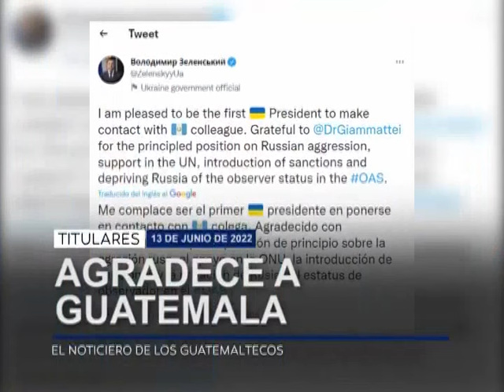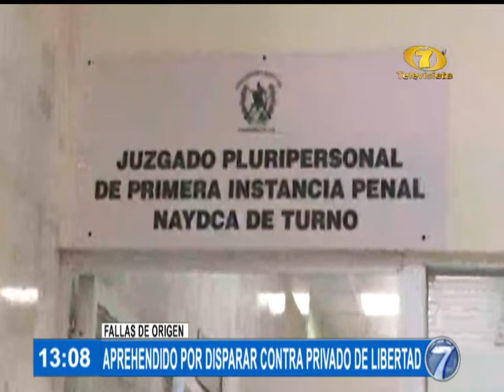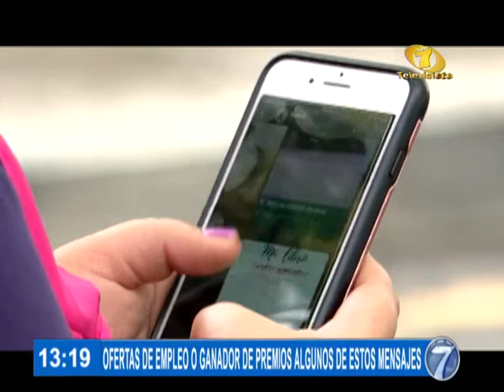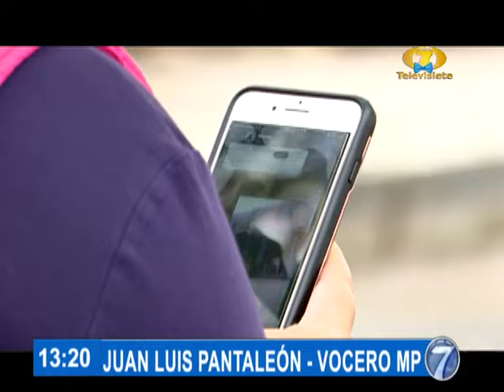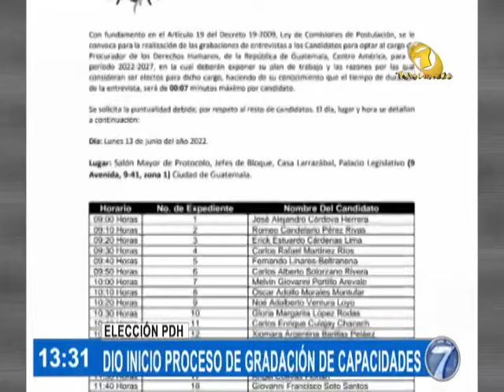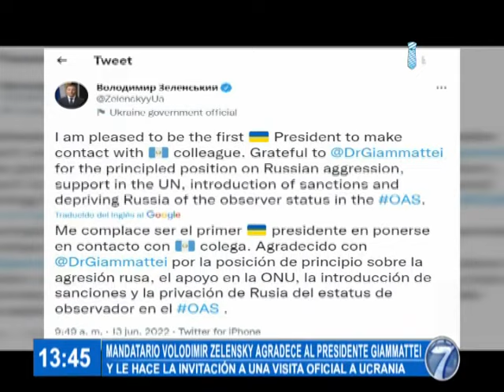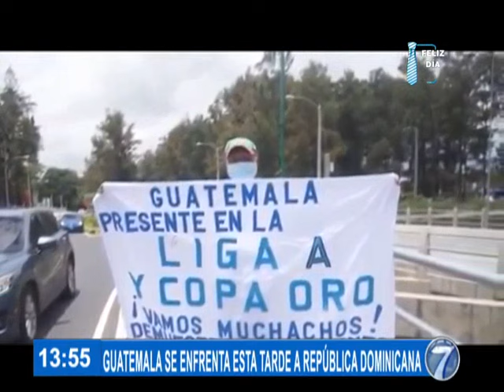Noti 7 Tarde: programa del 13 de junio del 2022.